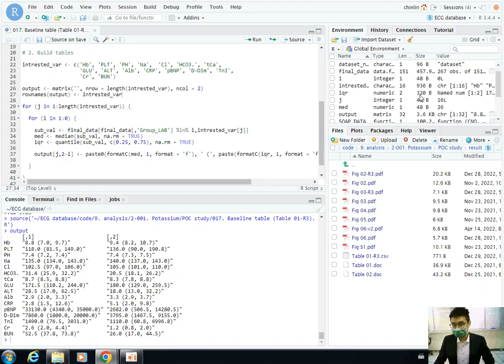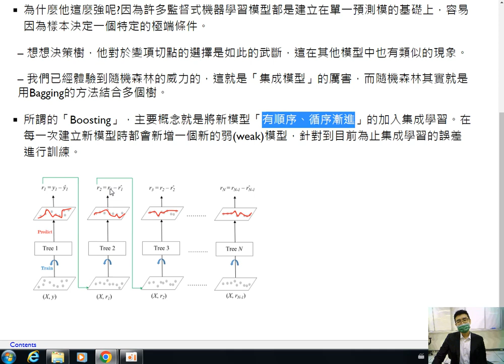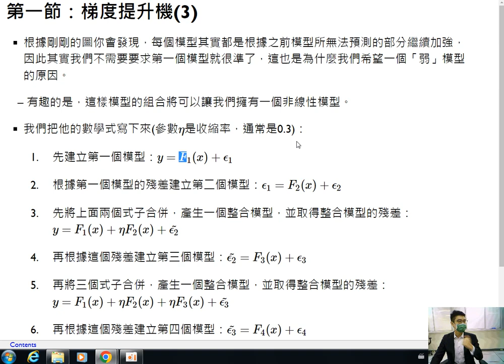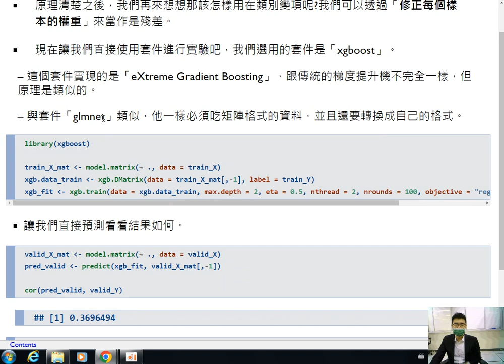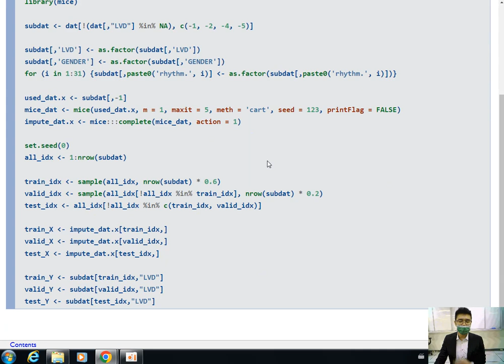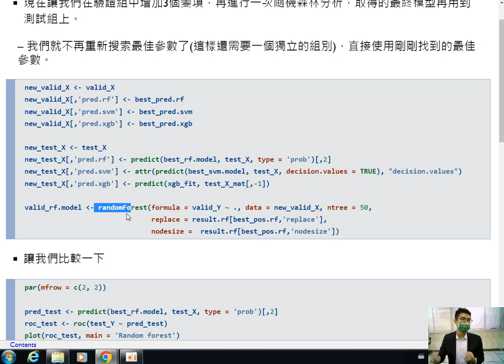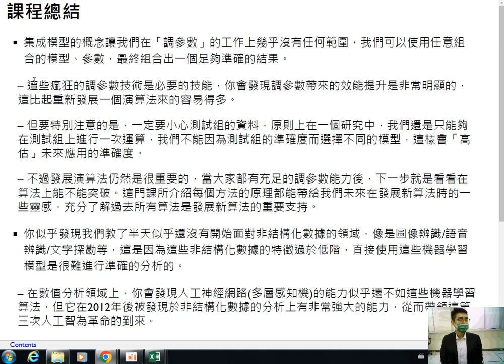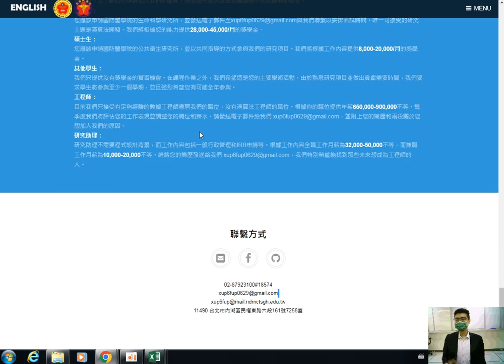機器學習及演算法-第十六課 機器學習概論7（梯度提升機與集成模型）